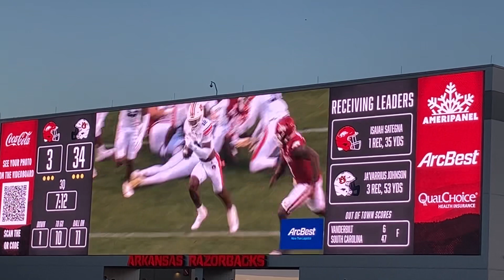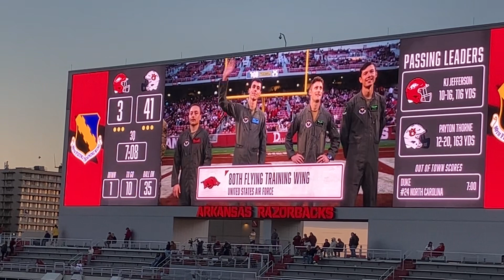Auburn Uppercuts Arkansas 48 -10 Mortal Kombat Style Auburn Wins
Auburn came into Fayetteville and completely destroyed the Hogs with practically a flawless victory 48-10. The Razorbacks were only able to score a touchdown with the second string in, after Auburn had already won the game. It was the biggest butt kicking the Hogs have received this season, when the Hogs have played in a lot of close games this season, this loss was particularly brutal, similar to a Mortal Kombat video game beat down.  Auburn gave the Hogs a decisive uppercut for a Fatality which killed the Hogs' season and crushed the dreams of millions of Hog fans around the world of playing in the 2024 Toilet Bowl this holiday season.